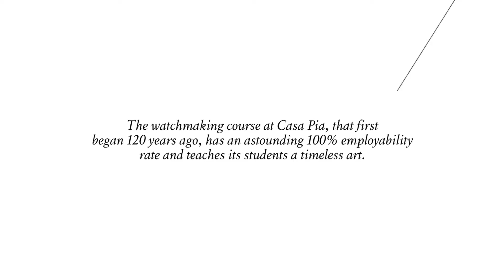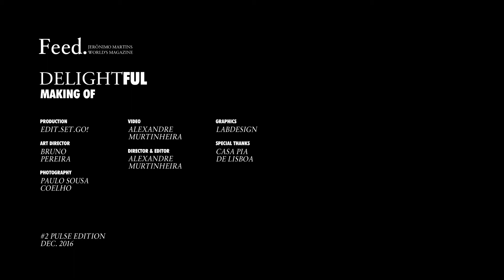FEED #2 Pulse - The timeless art of watchmaking at Casa Pia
Reportagem na Casa Pia, para a 2ª edição da FEED Magazine, com o tema Pulse. O curso de Relojoaria é único na Península Ibérica e começou há 120 anos, tendo uma taxa de empregabilidade impressionante de 100%.